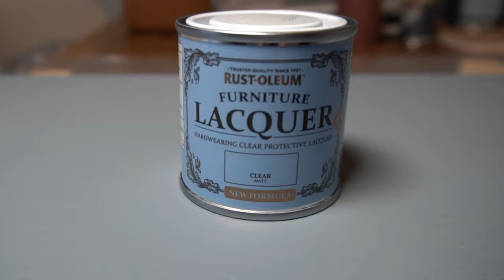Jak zrobić meble w kamperze *DECOUPAGE*DIY* Budowa kampera #27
Hej❗️W dzisiejszym odcinku jak zrobić meble w kamperze, a dokładnie zdobię drzwiczki do szafki wiszącej😊
Zrobię to metodą DECOUPAGE i STENCILS ❤️🖌✂️🖍